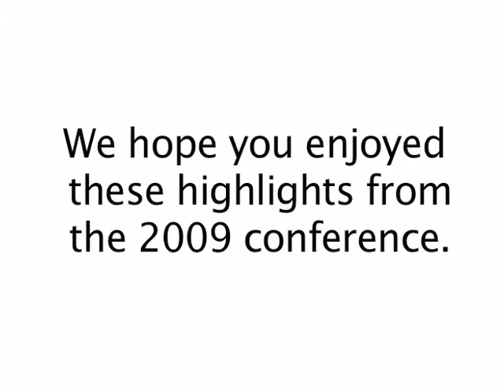Sports Marketing 360 2009 Highlights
Brief highlights taken from Sports Marketing 360, held at BT Centre, London on 23rd September 2009.

Featuring contributions from Kevin Roberts -SportBusiness Group, Sean Jefferson - Mindshare Performance, Lucien Boyer - Havas Sports & Entertainment, Stephen Curow - Wasserman Media Group, Shaun Whatling - Redmandarin, Patrick Wendt - Toyota F1, Ian Ayre - Liverpool FC, Paul Meulendijk - Mastercard and Iain Percy - Double Olympic Champion and America's Cup sailor.